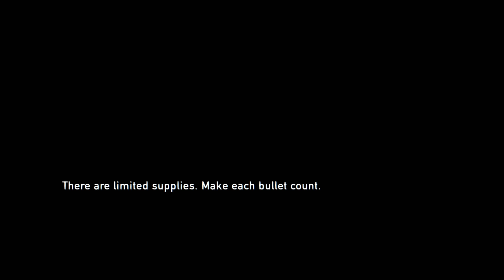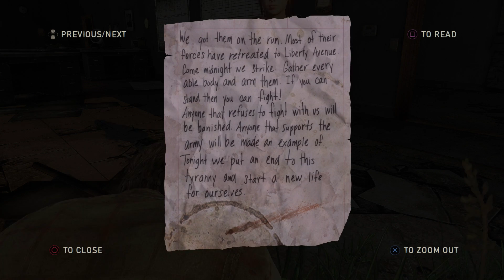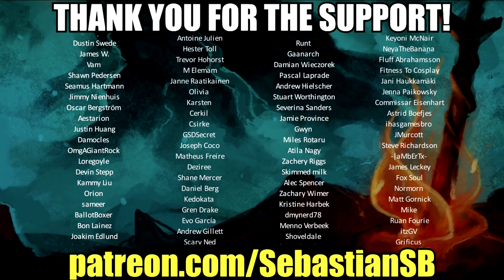Let's Play The Last of Us Remastered Part 15 (Patreon Chosen Game)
Game Description:

Winner of over 200 game of the year awards, The Last of Us has been remastered for the PlayStation®4. Now featuring higher resolution character models, improved shadows and lighting, in addition to several other gameplay improvements.

The Last of Us: Remastered includes the Abandoned Territories Map Pack, Reclaimed Territories Map Pack, and the critically acclaimed The Last of Us: Left Behind Single Player campaign.